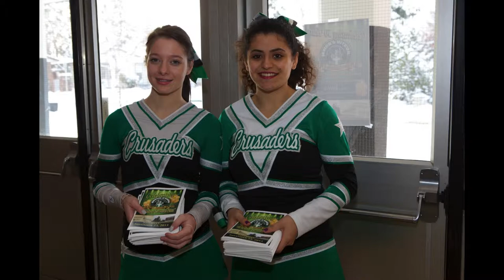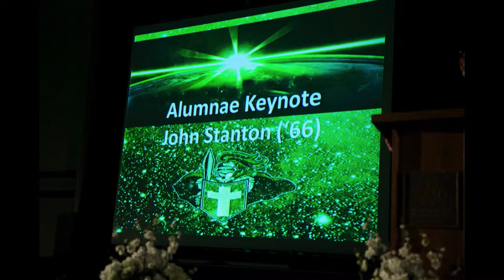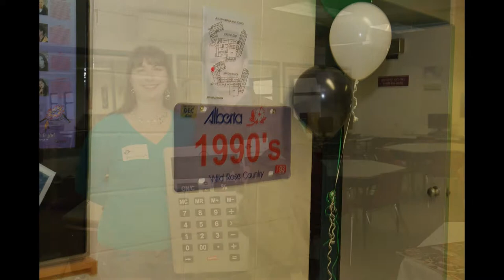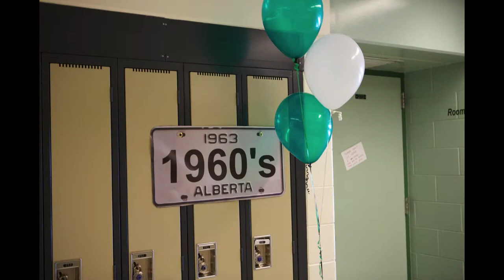Some AOB 50th Anniversary Memories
A slideshow of pictures taken during the event.